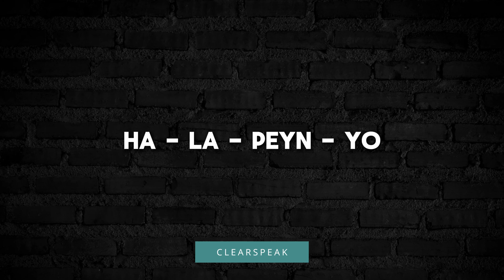How to Pronounce Jalapeño in English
Welcome to ClearSpeak, your expert pronunciation guide for American English! In this tutorial, we'll focus on the word "jalapeño." "Jalapeño" is a type of spicy pepper commonly used in Mexican cuisine. To pronounce it accurately, start with "ha" which sounds like "hah," followed by "la" which sounds like "lah," then "pe" which sounds like "pay," and end with "ño" which sounds like "nyo": "hah-lah-pay-nyo." In this tutorial, we'll provide clear examples and practice exercises to help you confidently pronounce "jalapeño." Join us on ClearSpeak as we refine your English pronunciation skills together!